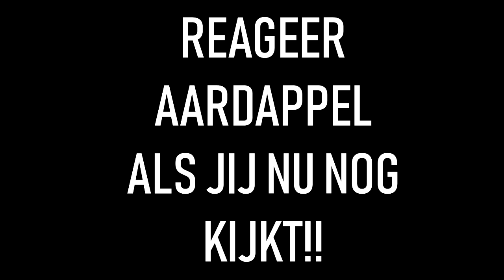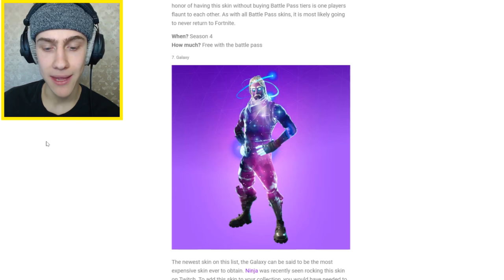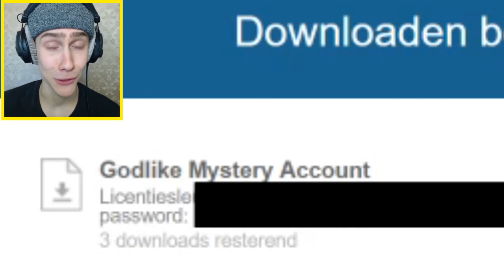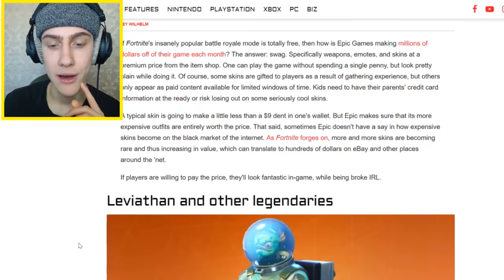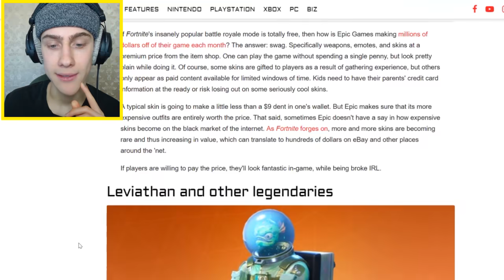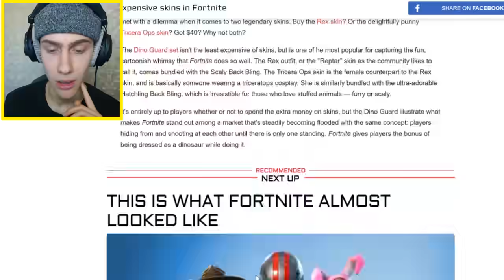Moeder (43) Vertelt over V Bucks Oplichting.. (+ NIEUW ACCOUNT GIVEAWAY)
Moeder (43) Vertelt over V Bucks Oplichting..